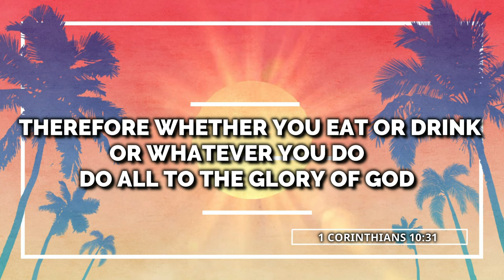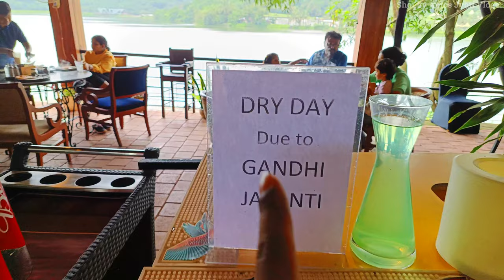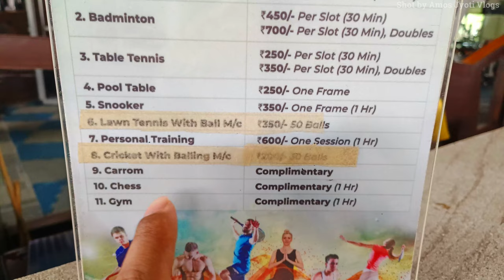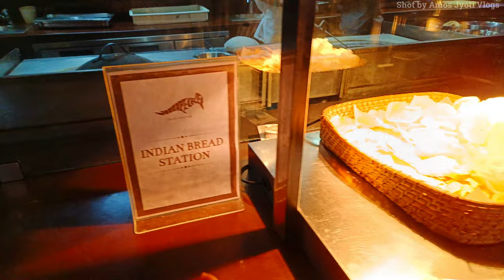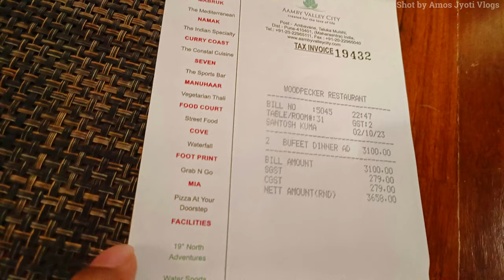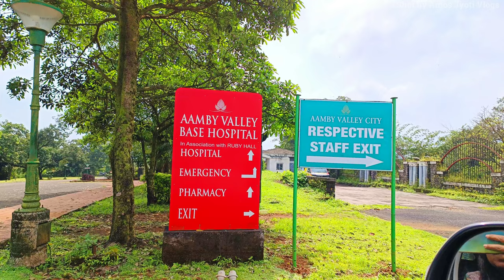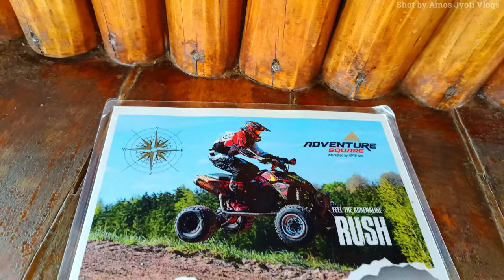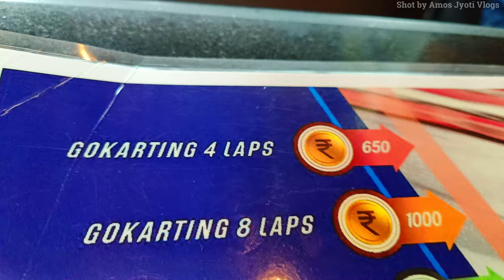AAMBY VALLEY | EXPLORING AAMBY VALLEY CITY | AAMBY VALLEY FULL TOUR | AAMBY VALLEY CITY ACTIVITIES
AAMBY VALLEY | EXPLORING AAMBY VALLEY CITY | AAMBY VALLEY FULL TOUR | AAMBY VALLEY CITY ACTIVITIES | BEST PLACES NEAR MUMBAI | LONAVALA

PRAISE THE LORD WELCOME TO OUR CHANNEL Amos Jyoti Vlogs IN TODAY'S VLOG WE WILL CONTINUE DAY 2 AT AAMBY VALLEY AND SHOW ALL AAMBY VALLEY CITY ACTIVITIES AND GIVE AAMBY VALLEY FULL TOUR SO ENJOY AAMBY VALLEY CITY LONAVALA AT HOME THROUGH OUR TRAVEL VLOGS

Aamby Valley Website

Aamby Valley Booking . com

(2) LADAKH SERIES

(16) SHORTS

GoPro HERO 10 BUNDLE PACK